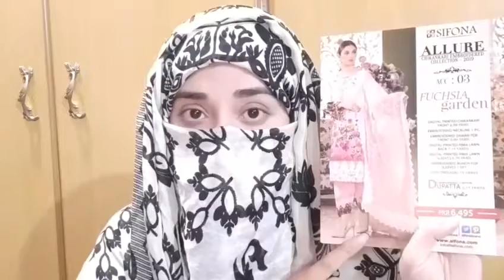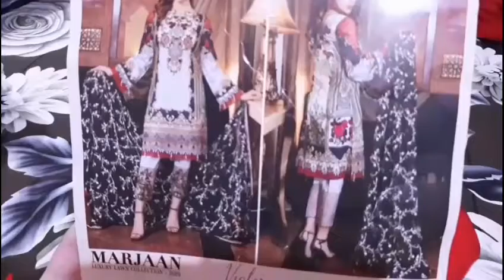2020 Eid Shopping| Online shopping haul | Summer lawn dresses| Eid Shopping In Lockdown| Ayesha Mua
Asalamualikum Everyone!

2020 Eid Shopping| Online shopping haul | Summer lawn dresses| Eid Shopping In Lockdown| Ayesha Mua

Hello guys, kesy han ap sab umeed hy ky sab thek hon gy. Tou aj ki video hy bohat khas kun ky aj mein share keron gi ap ky sath 2020 Eid Shopping. Or bataon gi ky ap ghr reh ker Online Shopping kesy ker sakty han or summer lawn dresses kesy or kahan sy buy ker sakty han easily. To aj ka jo main topic hy wo hy Eid Shopping In Lockdown. Mein ap ko bataon gi ky Lockdown mein ap online shopping kesy kery gyn. Or summer lawn dresses 2020 ko ghr sy kesy buy kery gyn.
To ap ko agr aj ki meri mehnat achi lagy tou video ko like zaror kery or apny friends or family members ky sath share zaror kery.

Blue smokey eyes makeup tutorial